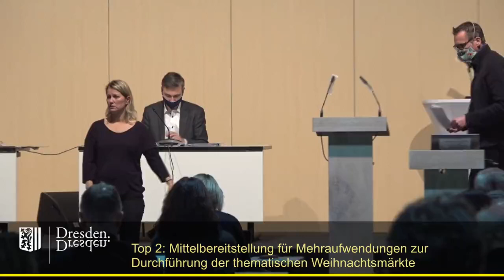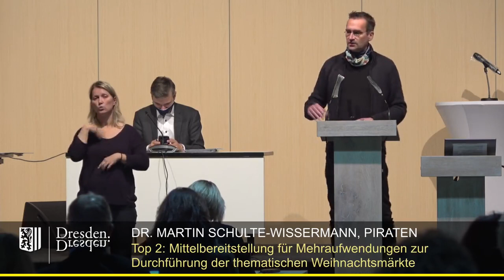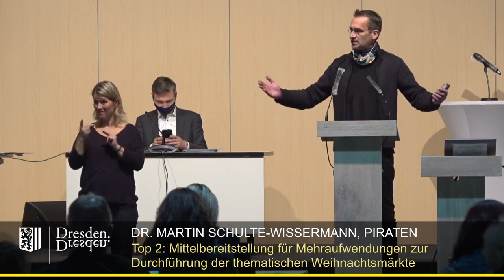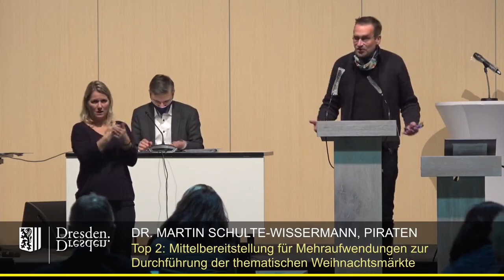Der Dresdner Striezelmarkt 2020 - StaDDrat Martin gegen Pseudo-Argumente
"Wie soll man das jemandem erklären, dass XY verboten ist, während YX erlaubt ist?!" Solchen schein-cleveren Fragen stellt sich Martin Schulte-Wissermann im StaDDrat entgegen: Um weitere Ansteckungen durch COVID-19 zu verhindern, müssen wir momentan auch auf schöne Dinge wie einen Weihnachtsmarktbummel verzichten.